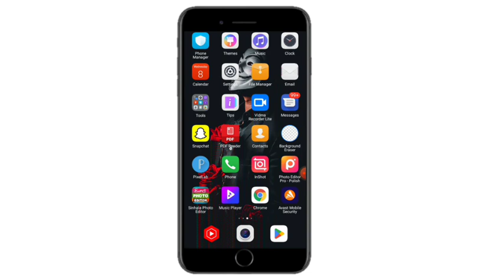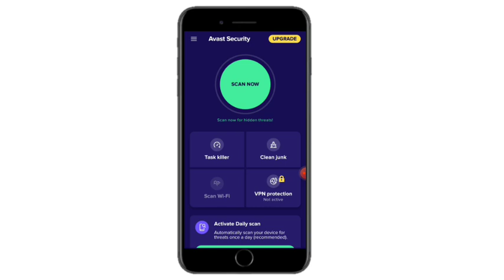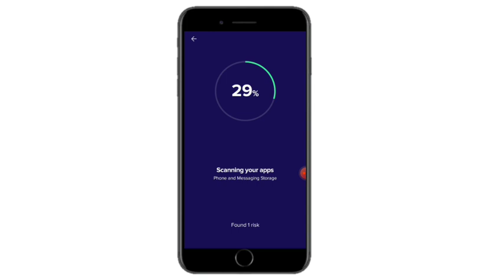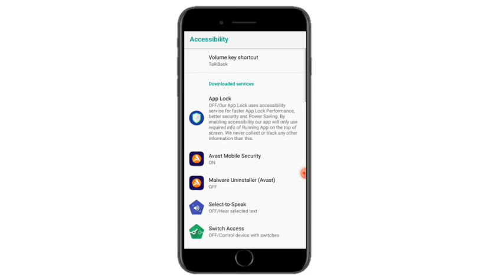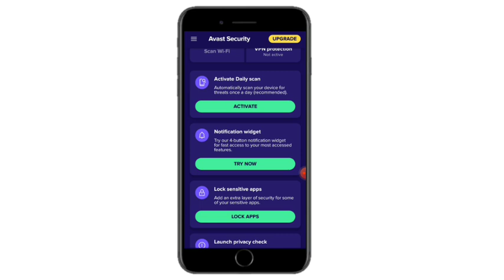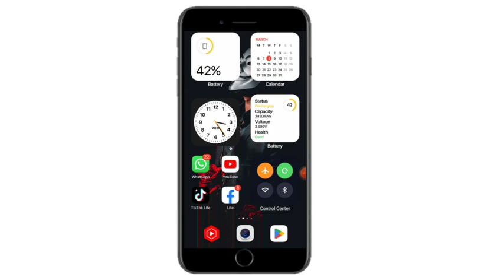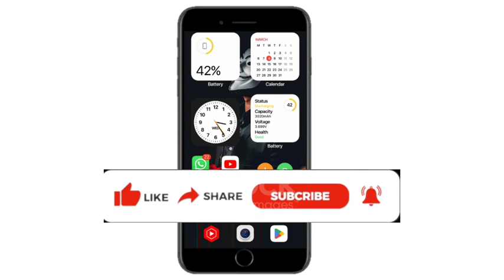How To Activate Your Phone Virtual Guide | Your Phone Speed Top settings | පෝන් එක Speed කරමු